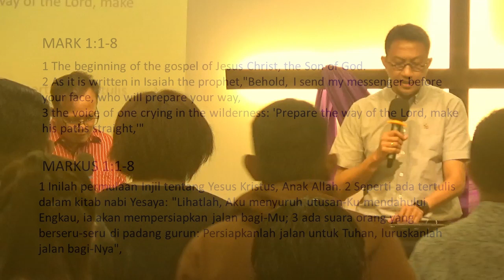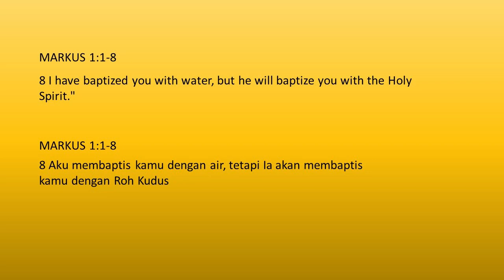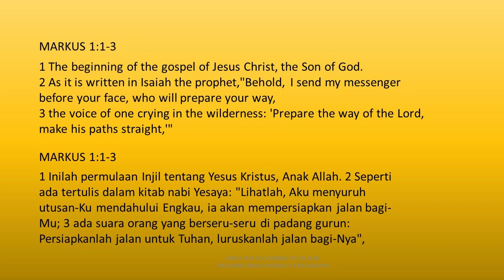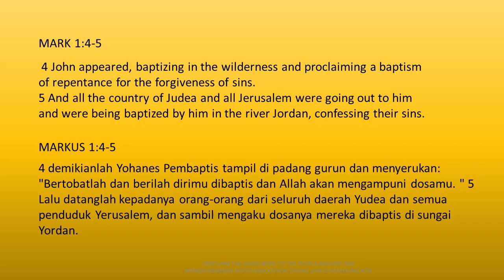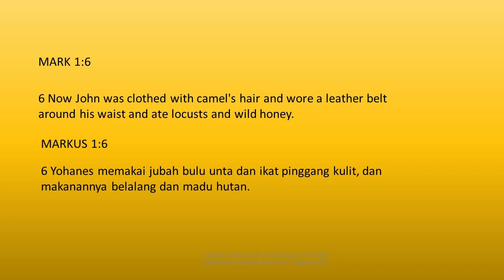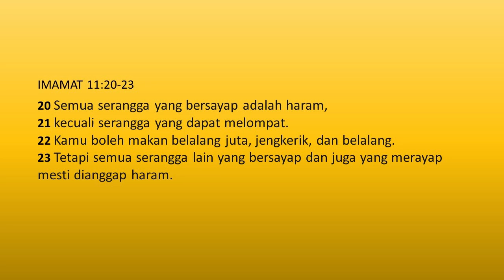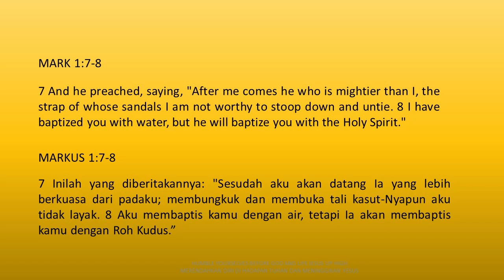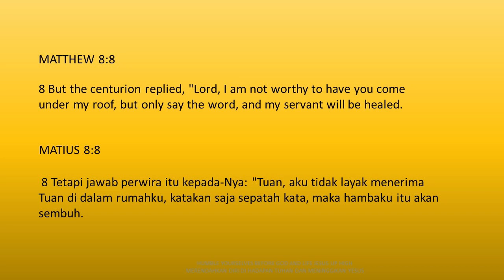230702 Melayani Tuhan secara efektif